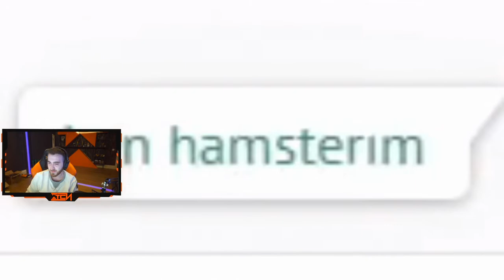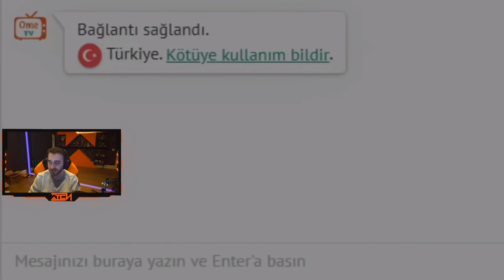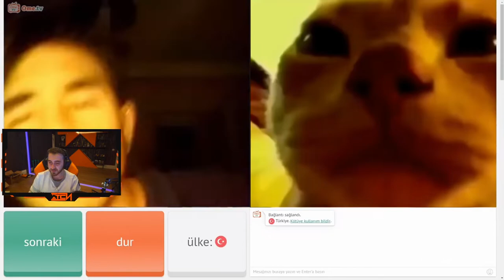wtcN 331 Saniyede Omegle İzliyor